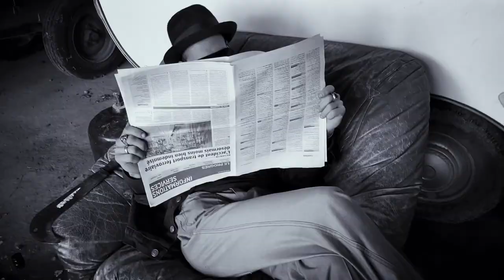thee gunlocks - fuck you scum / french garage punk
Here's the singers channel where you can see more live videos of the band